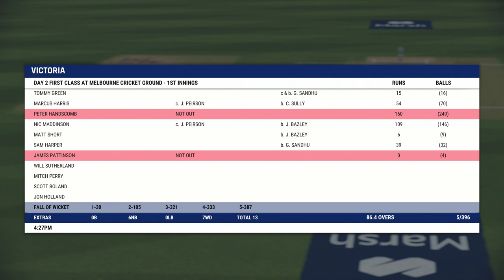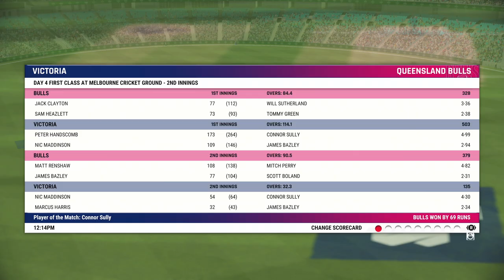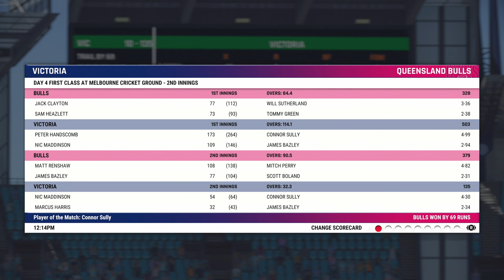CRICKET 22 | CAREER MODE #6 | First Class Debut MCG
Tommy Green makes his first class debut on the MCG. The journey pushes on.